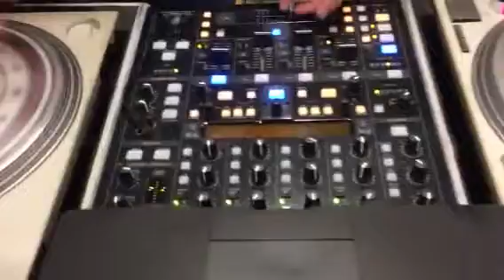Live from practice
Show October 4 at the grace place Stuart Florida